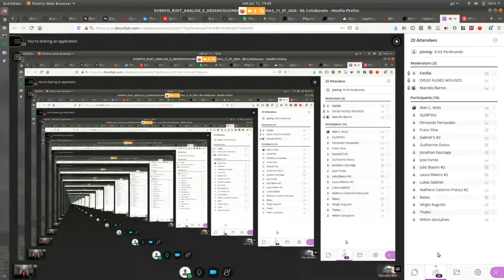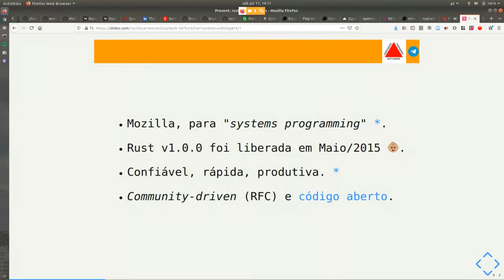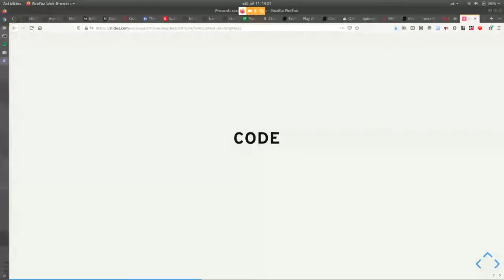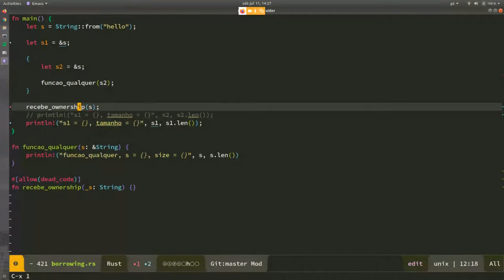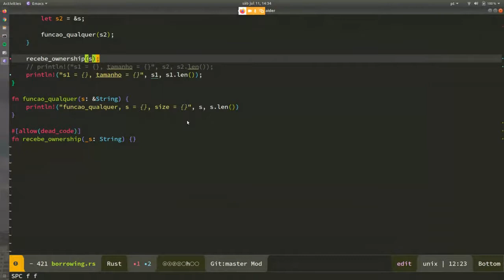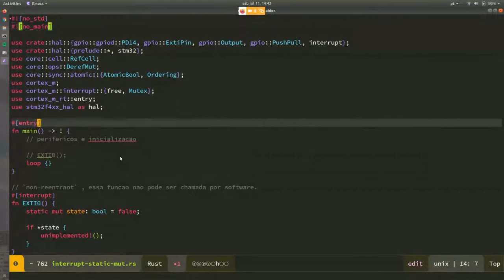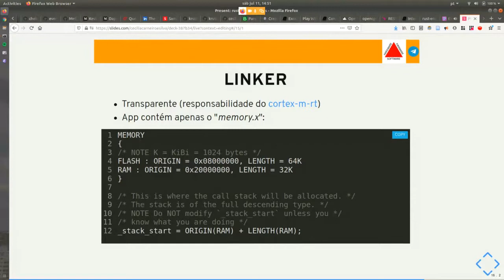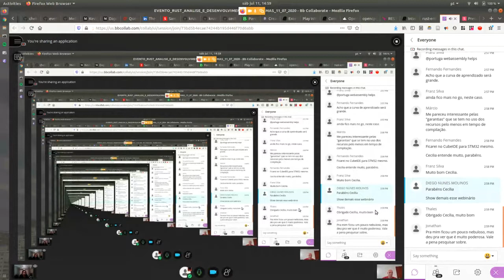Rust para Embarcadores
Apresentação sobre a linguagem com foco em microcontroladores.